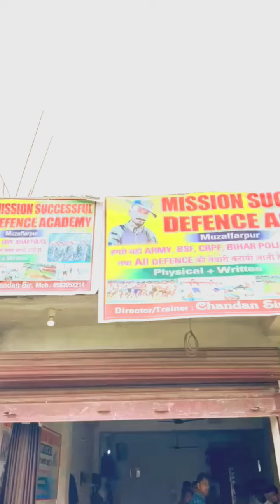छूटी से आया अपना फौजी dekhe viral video ssb come to 🏠 army#army ssc gd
mission successful defence academy muzaffarpur